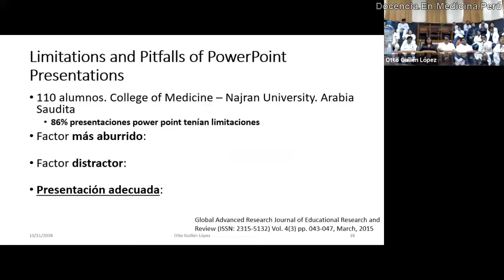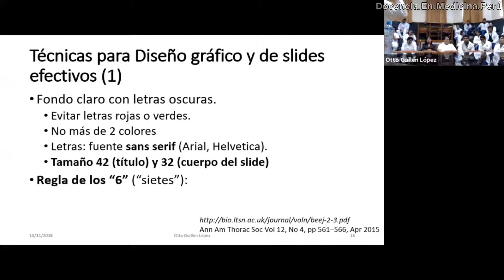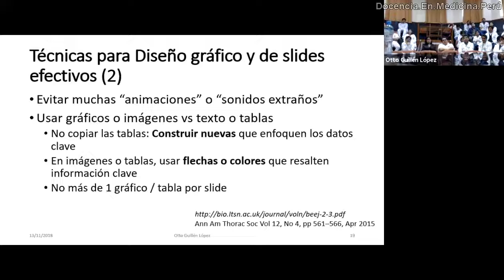Reglas para diseñar diapositivas en power point - 21.noviembre.2018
Mencionamos algunas reglas puntuales para diseñar las diapositivas de una presentación en power point.